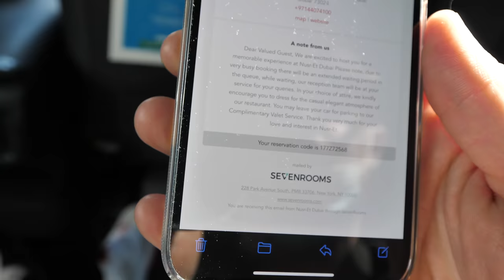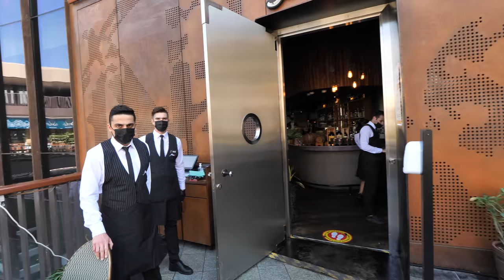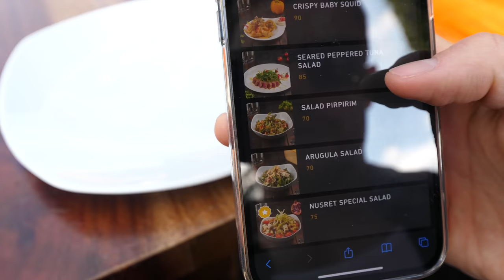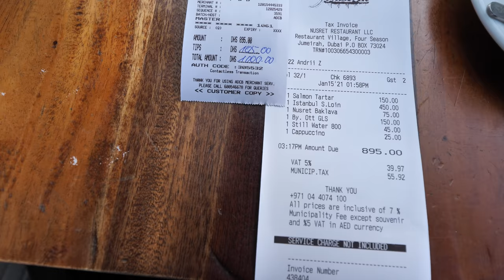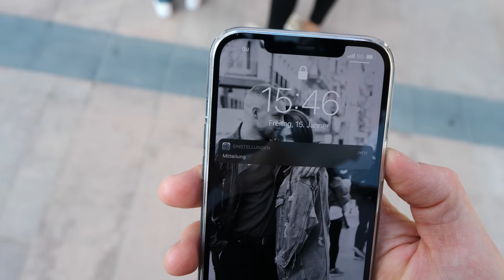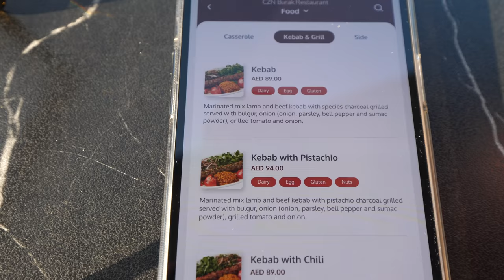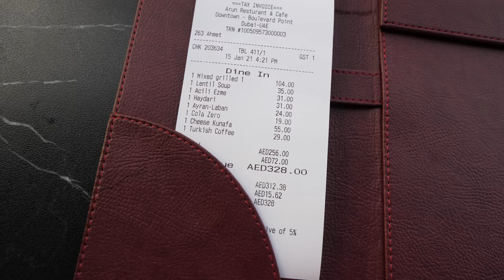NUSRET vs CZN BURAK in Dubai